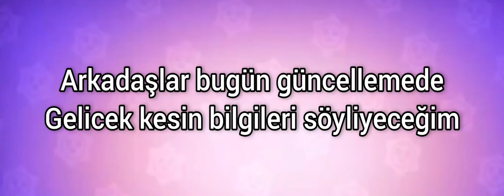GÜNCELLEMEDE KESİN GELECEK 5 ŞEY - Brawl stars